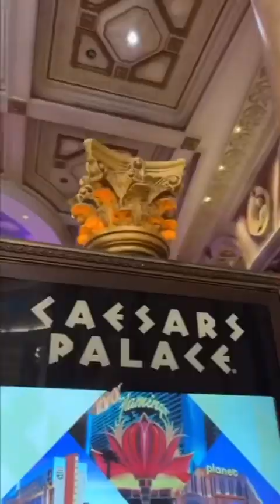American Actor Dwayne Johnson NATO award